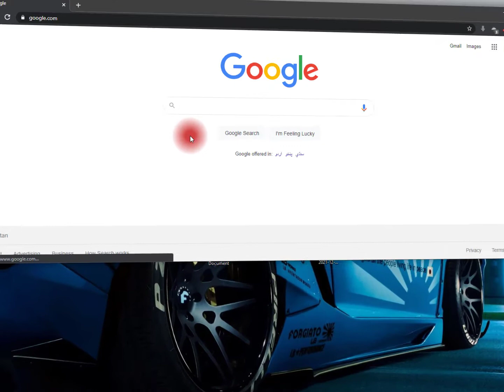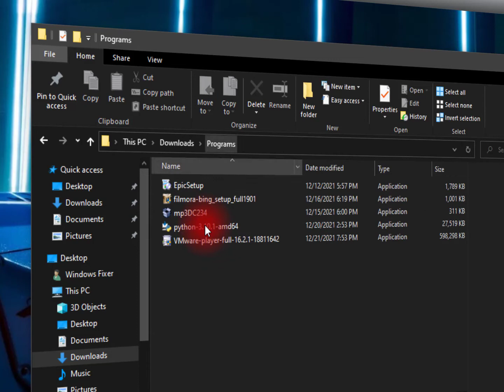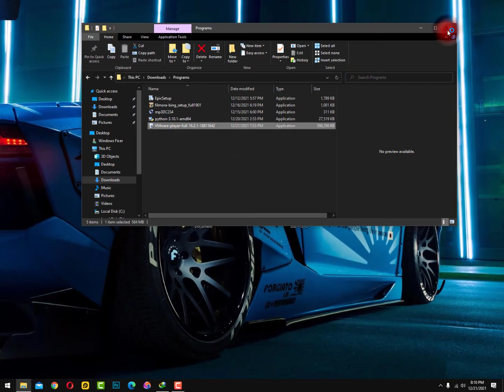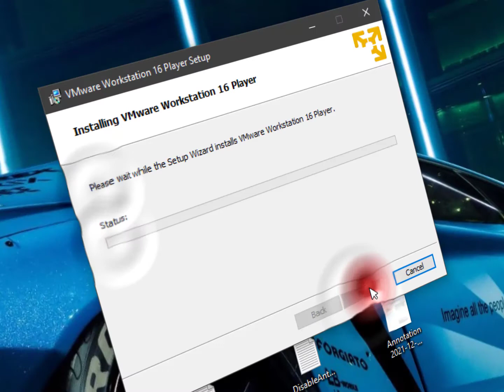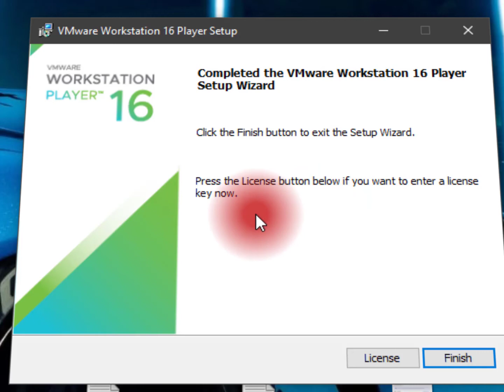Install VMware on Windows 10 | VMware Workstation 16.2.1 Player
VMware Workstation 16.2.1 Player for Windows 64-bit Operating Systems
VMware Workstation Player, formerly VMware Player, is a virtualization software package for x64 computers running Microsoft Windows or Linux, supplied free of charge by VMware, Inc., a company which was formerly a division of, and whose majority shareholder remains, Dell EMC. Wikipedia
Operating system: Windows, Linux
Stable release: 16.0; / 14 September 2020; 14 months ago
Developer(s): VMware
Update